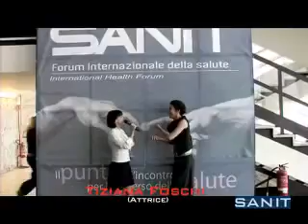Intervista a Tiziana Foschi al Sanit 2009